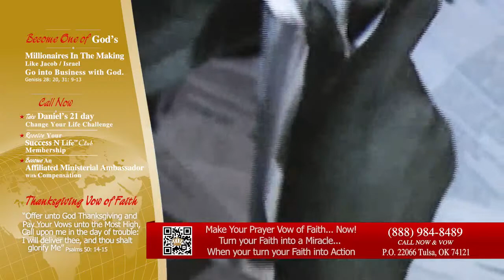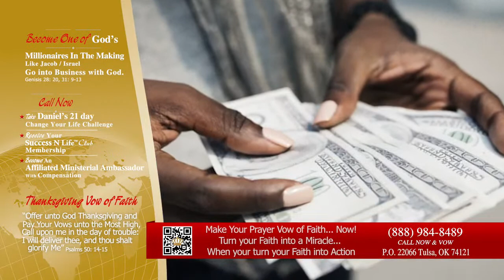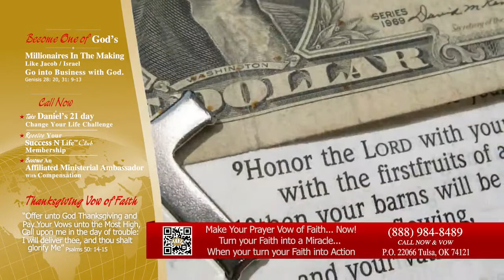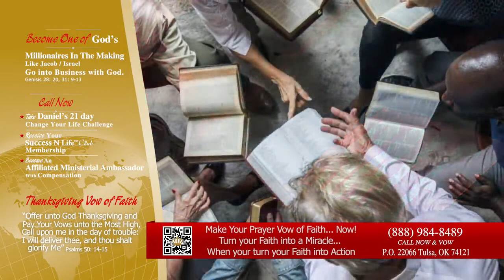Robert Tilton Live